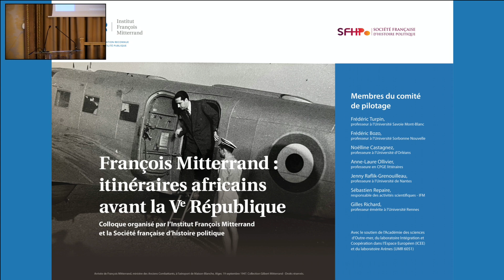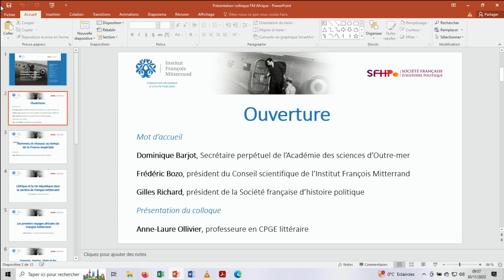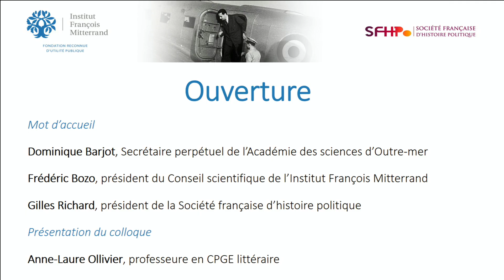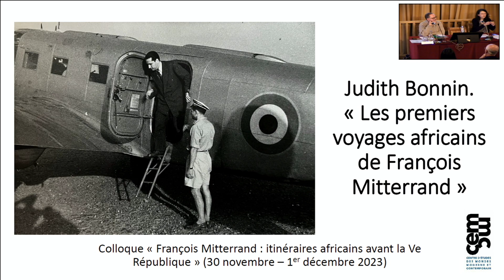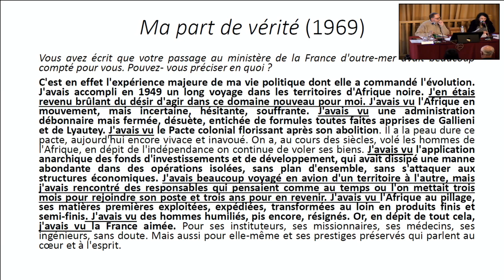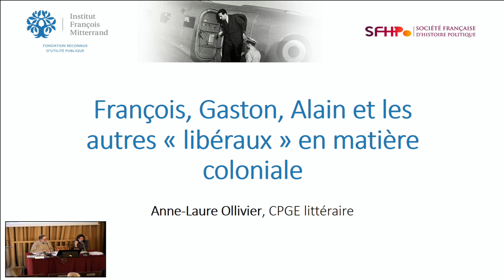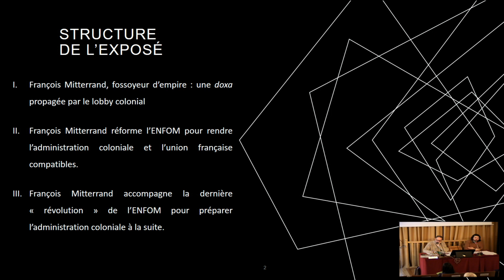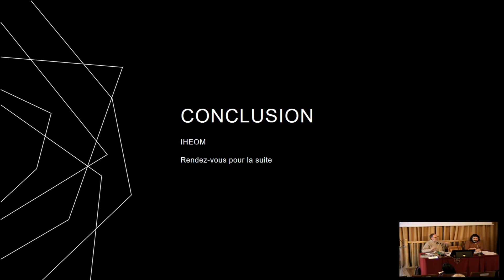30 11 2023 matin